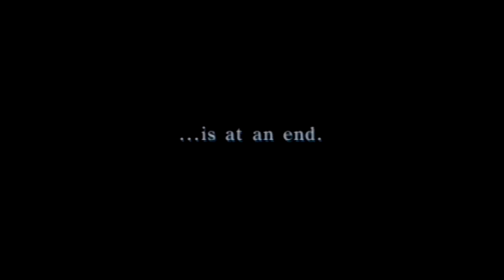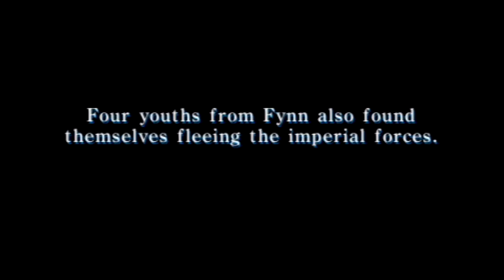Final Fantasy II (PSP) Playthrough Part 1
Final Fantasy II (PlayStation Portable Version) Playthrough Part 1. Note: All of my gameplay videos are uploaded for entertainment, not for skill.